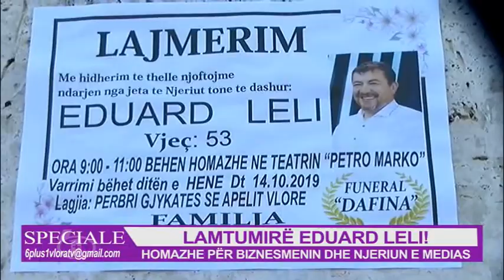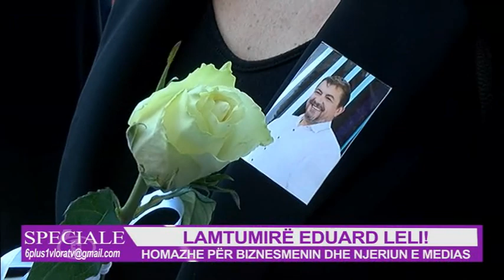2019 10 14 SP LAMTUMIRE EDI LELI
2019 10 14 SP LAMTUMIRE EDI LELI